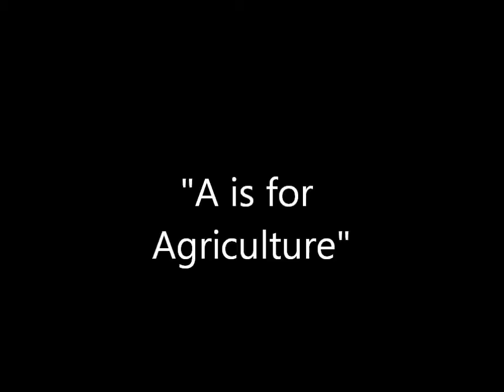DeShea Hanagan.wmv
DeShea Hanagan - Artesia FFA - Chapter Prepared "A is for Agriculture"